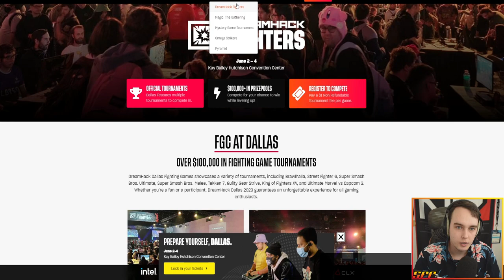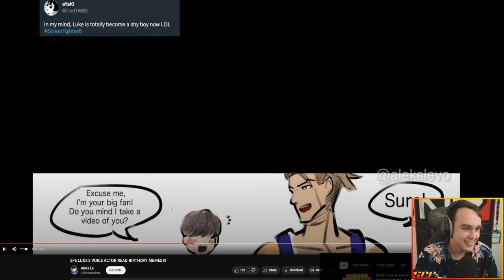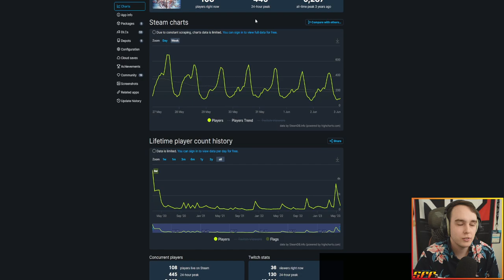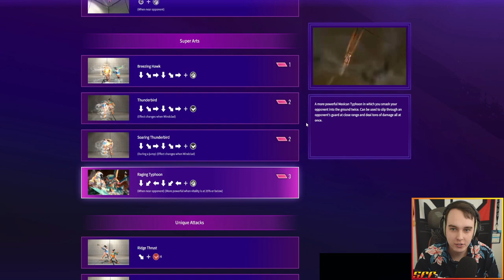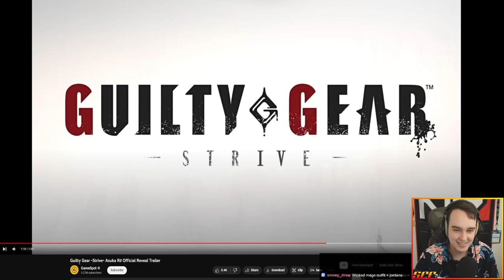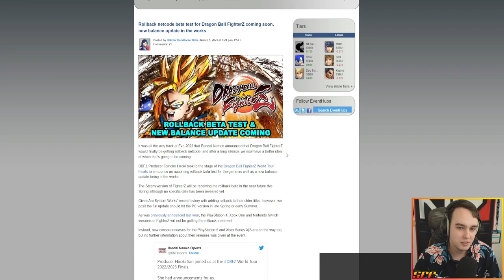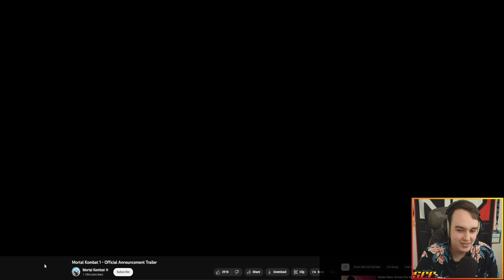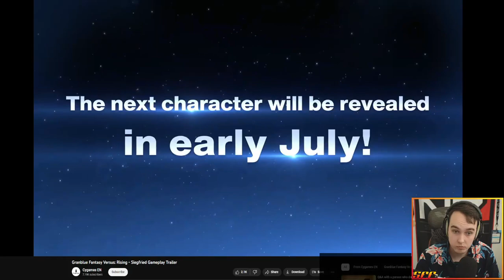SFF News -- NEW Granblue Character, Asuka R#, Dreamhack Dallas!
Starting to do a weekly FGC news segment at the start of each Street Fighter Friday going over news across the whole community, whether its new characters, new games, or upcoming events. June 02 2023